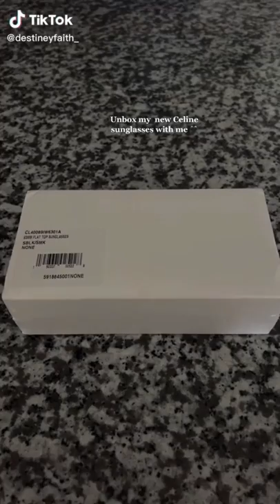Celine Unboxing 👟 Card Holder, Triomphe Bag, Sneakers, Ava Bag, Sunglasses 🥂 TIKTOK UNBOXING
Celine By Hedi Slimane
Celine Ambassador Lisa BlackPink